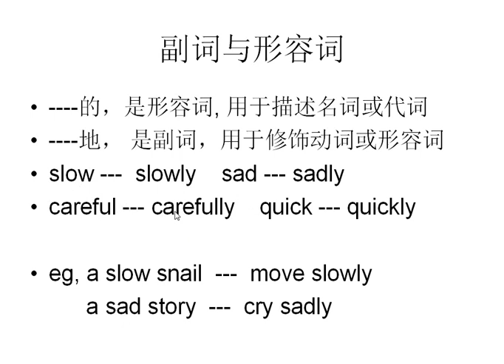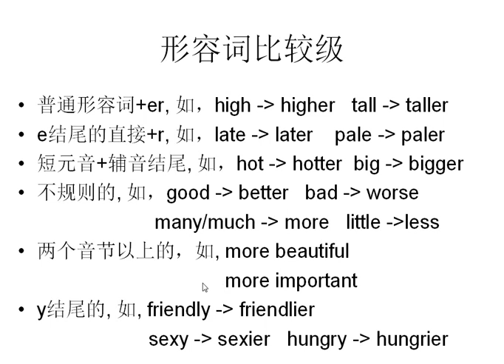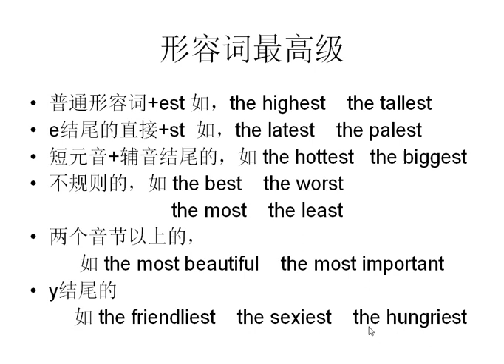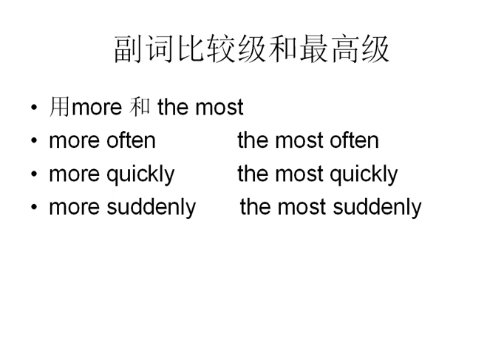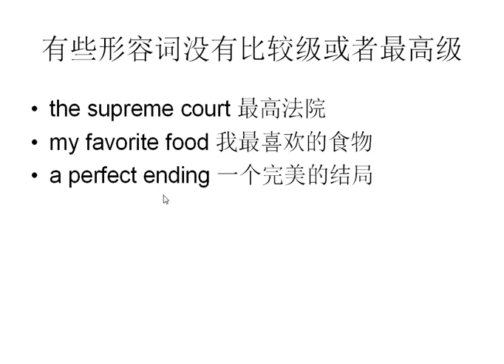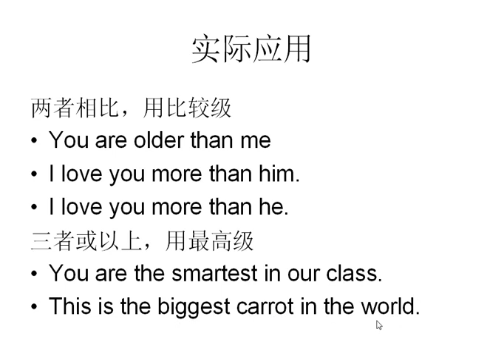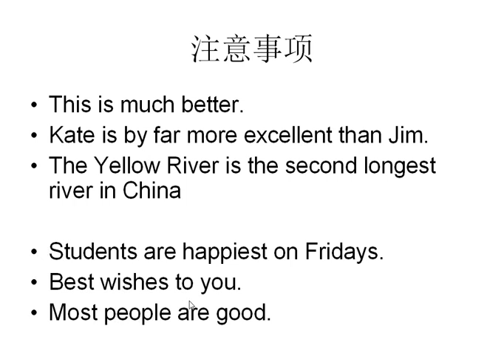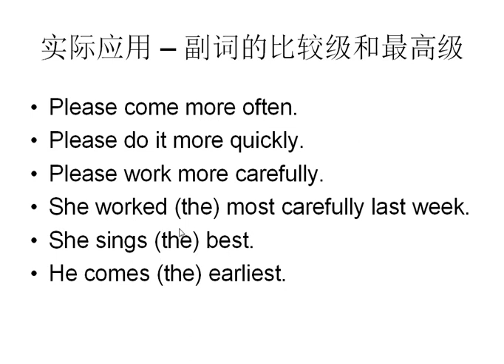006 形容词比较级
英语语法第六集，形容词的比较级与最高级